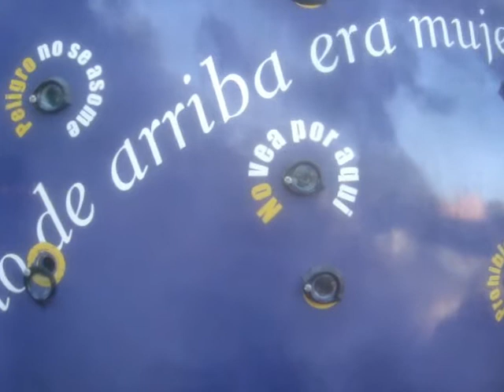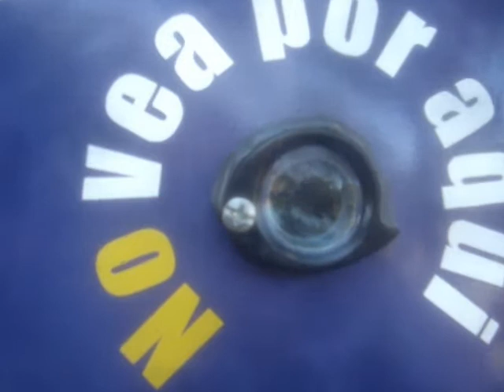Veracruz. Boca Pez Coro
A una semana de que comience la Primera Feria Mundial de Turismo Cultural en Morelia, la Secretaría de Turismo realiza los últimos ajustes al programa general, en coordinación con la Secretaría Federal de Turismo y Conaculta. En la agenda de exposiciones y espectáculos para el público en general que se realizarán en espacios públicos de Morelia figura la muestra "Veracruz. Boca Pez Coro", que incluye esculturas que ayer comenzaron a ser instaladas en la Calzada Fray Antonio de San Miguel.